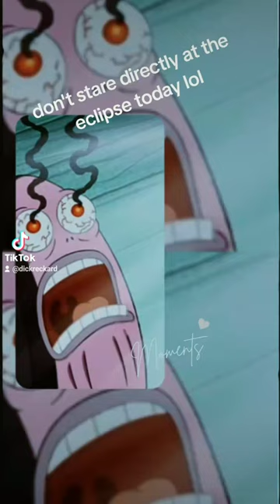me after staring at the #2024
don't be like me.

(wasn't that shit ominous, tho?)

also, don't be late to the party like me.

Join me in some casual Let's plays with my VODs from Twitch! to be a part of the fun!